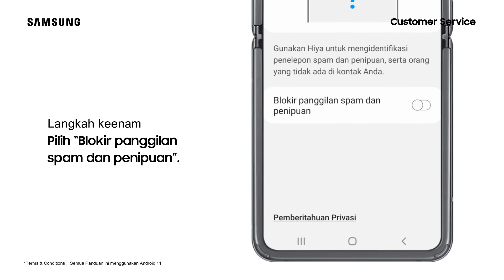Galaxy Z Flip3 - Cara Mengaktifkan Blokir Panggilan Spam dan Penipuan